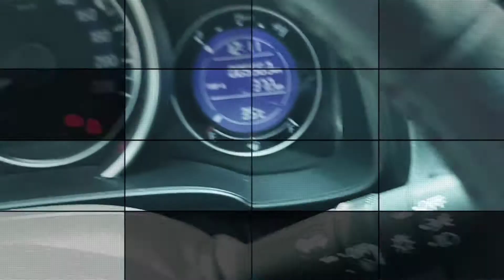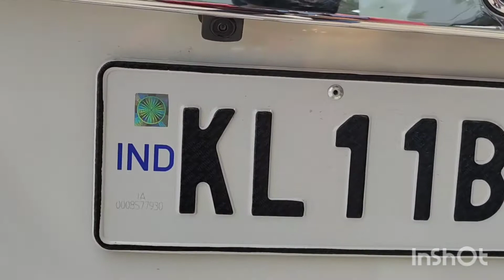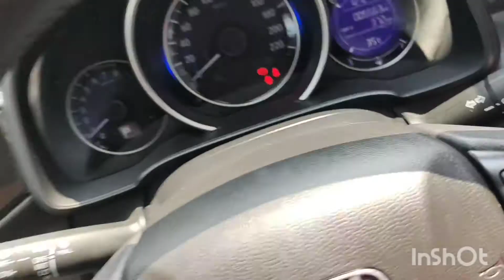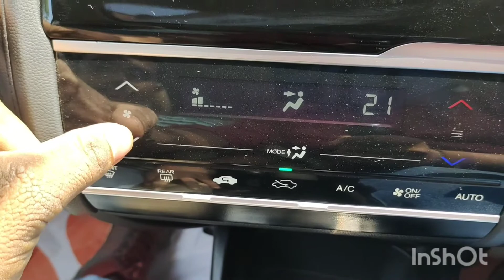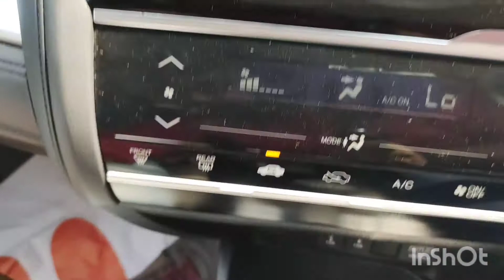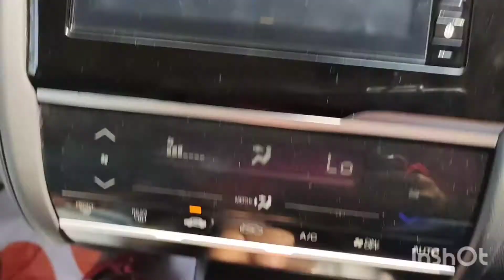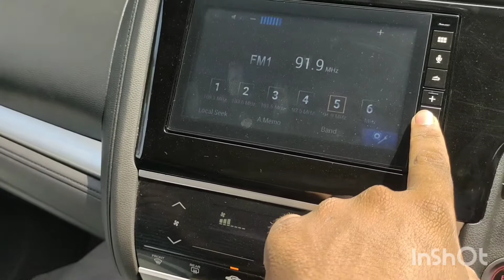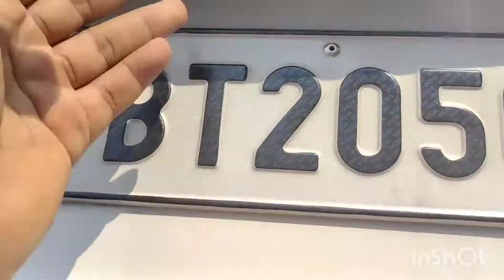New Honda Jass with sunroof and led lights | Review by ST VLOG 👌👍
this is my first car review thanks to honda showroom to give car to review thanks a lot

Honda Jazz
Full option:
9,99,900 CVT
9,35,120 MANUAL

Middle option:
9,40,490 CVT
8,39,500 MANUAL

Base vairient:
8,79,600 CVT
7,79,700 MANUAL